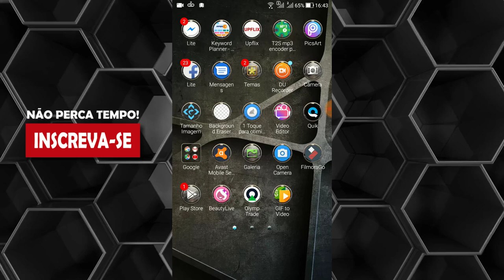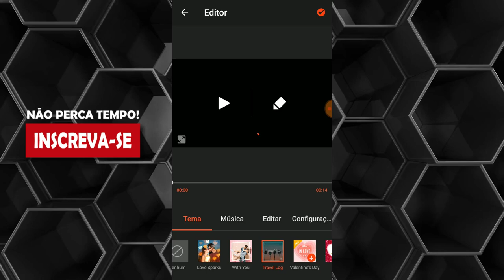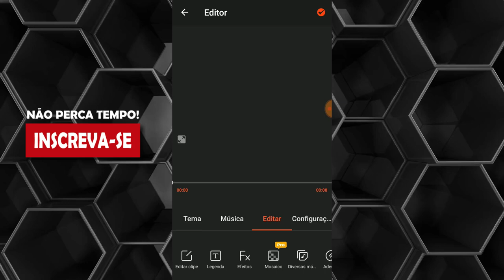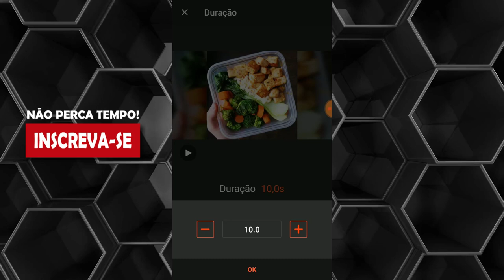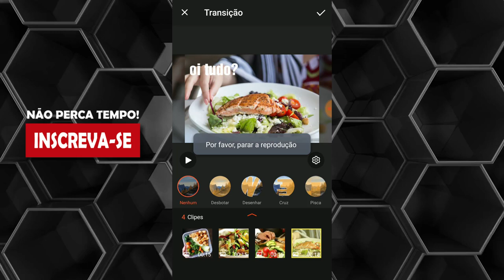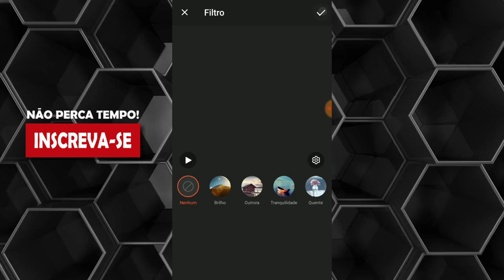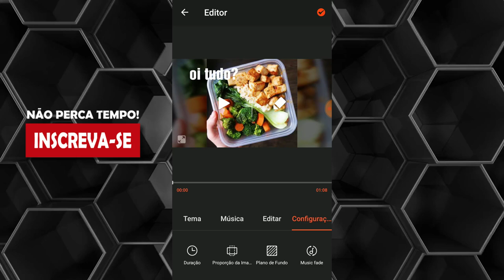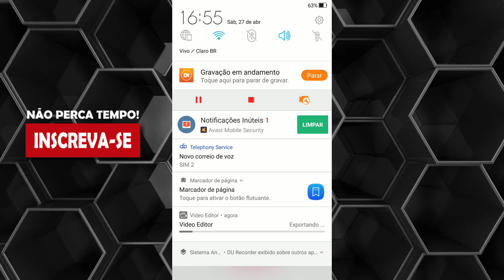COMO GRAVAR VÍDEO NO CELULAR APRENDA A GRAVAR VÍDEOS USANDO O CELULAR DE FORMA SIMPLES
COMO GRAVAR VÍDEO NO CELULAR APRENDA A GRAVAR VÍDEOS ASANDO O CELULAR DE FORMA SIMPLES

nesse vídeo eu mostro como gravar vídeos usando o celular e sem aparecer.

você sabia que é totalmente possível criar vídeos usando aplicativos do play store usando apenas o celular para isso.

muitas pessoas me perguntam se é possível gravar vídeos no celular, por isso resolvi fazer uma serie de vídeos onde mostro como usar o celular para trabalhar com marketing de afiliado.

SE GOSTOU DO VÍDEO COMO GRAVAR VÍDEO NO CELULAR APRENDA A GRAVAR VÍDEOS ASANDO O CELULAR DE FORMA SIMPLES COMPARTILHE E COMENTE.

Pesquisas relacionadas com (COMO GRAVAR VÍDEO NO CELULAR APRENDA A GRAVAR VÍDEOS ASANDO O CELULAR DE FORMA SIMPLES)

1 - Como video com o celular
2 - Como gravar video usando o celular
3 - Como gravar video meu celular
4 - Como um bom video com o celular
5 - Como gravar video com qualquer celular